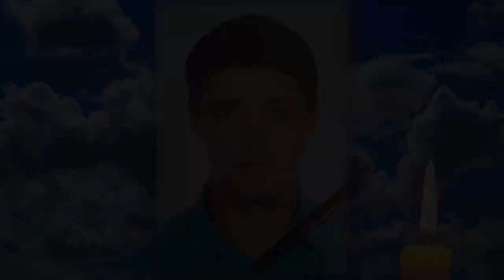Згадуючи наших героїв